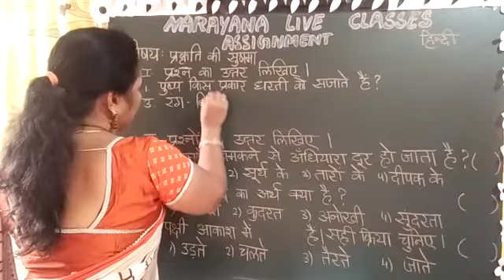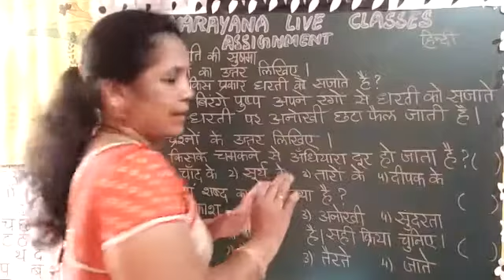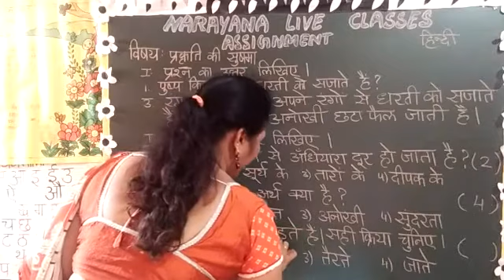30TH DEC AP CBSE CLASS V TL HINDI REVISION ASSIGNMENT KEY